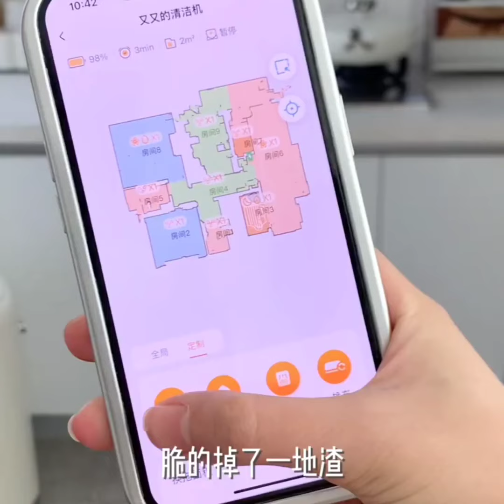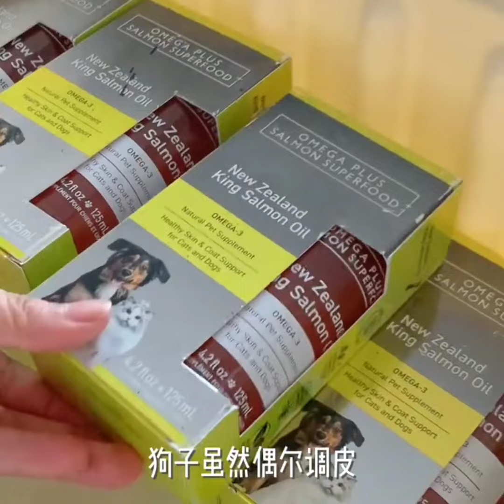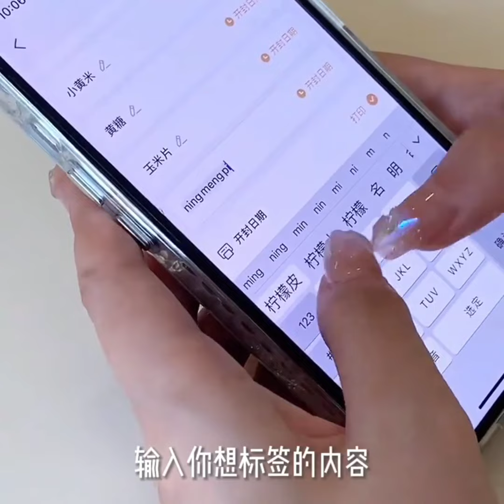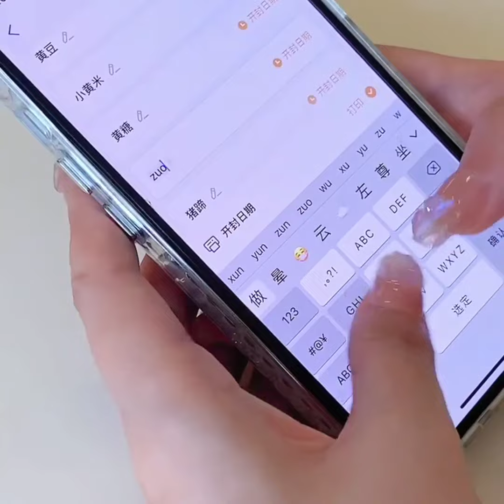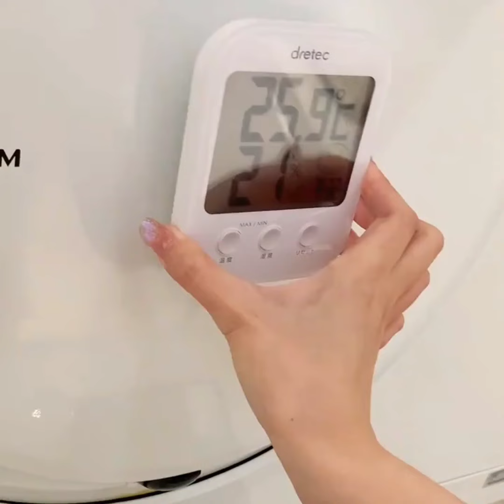4㎡ Kitchen Storage Layout🎀 | The House is Rented and The Day is Your Own~✨ Small-SizedKitchen🖤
4㎡ Kitchen Storage Layout🎀 | The House is Rented and The Day is Your Own~✨ Small-SizedKitchen🖤